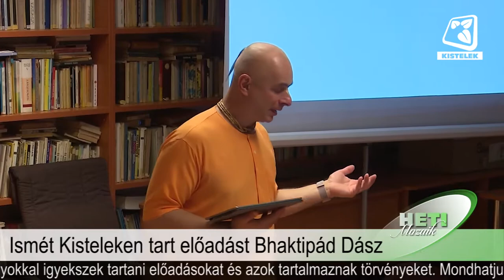TV interjú. Kistelek. Bhaktipád dász